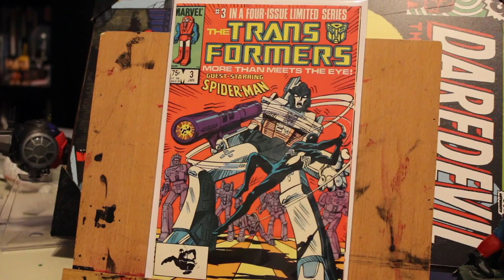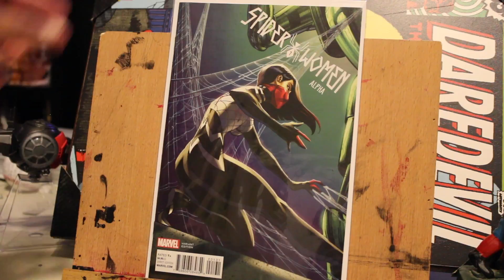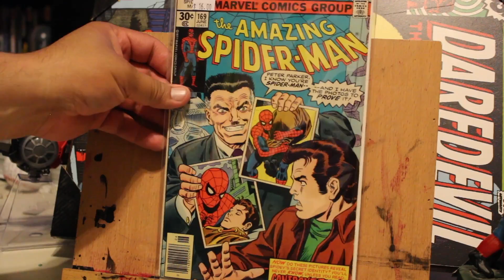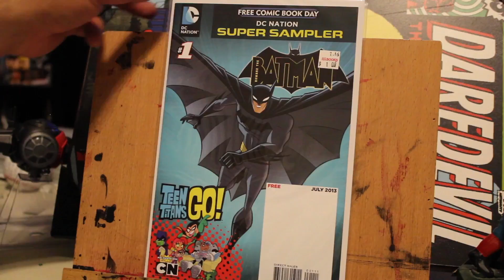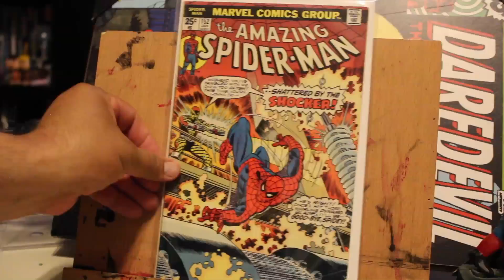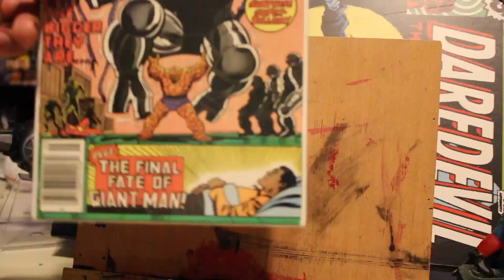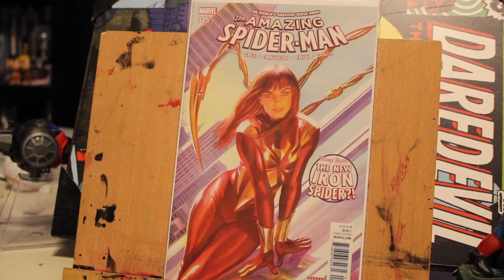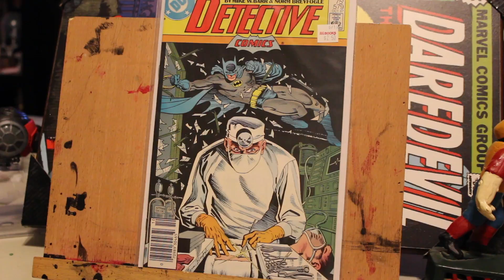COMIC BOOK HAUL #7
Talking Transformers, Ghostbusters, and GARAGE SURGERIES! Little Comic Shops versus Big Comic Shops!!!